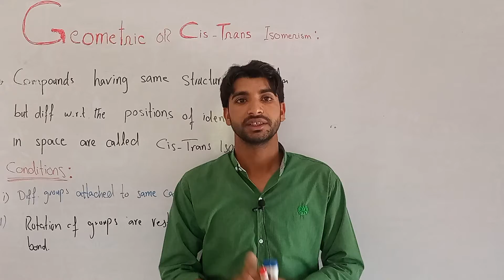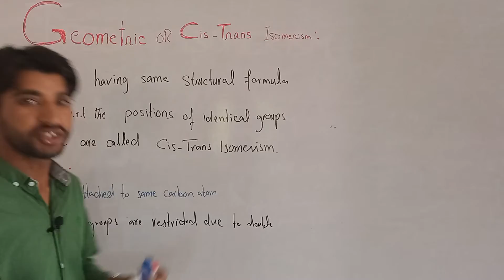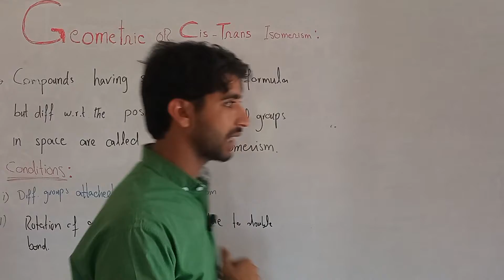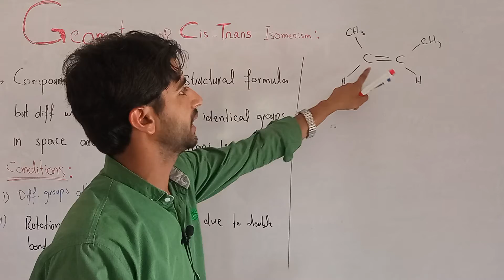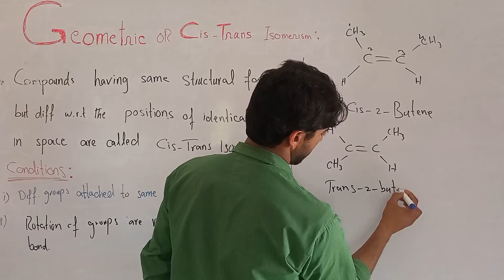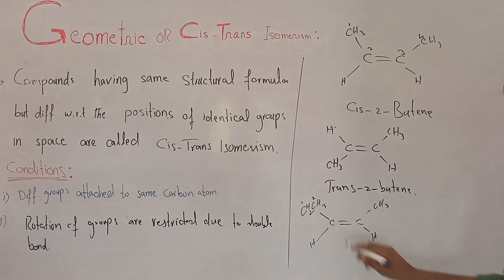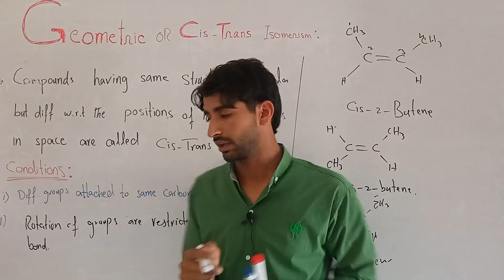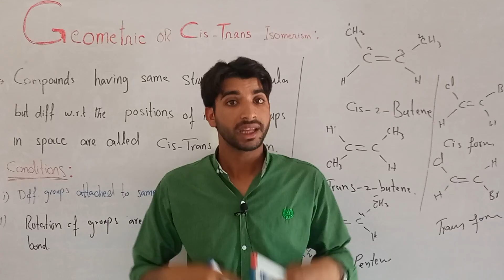Cis trans isomerism or Geometric isomerism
This topic about cis trans isomerism With very good method